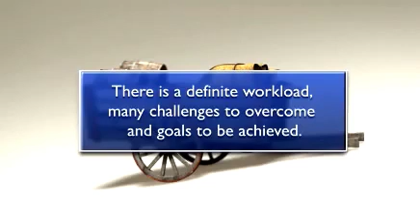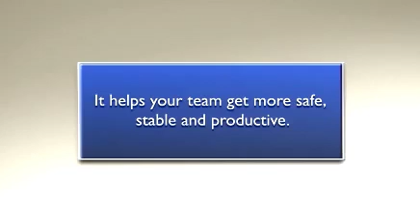The Cart - The 4 Types of People You Can Hire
- Discover the 4 different types of people you can hire. Learn how to find the right people for the job before you hire them with the Performia Online Talent Evaluation System.